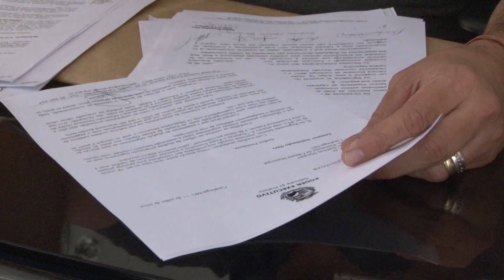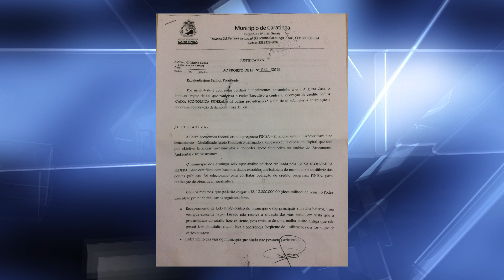Câmara avalia legalidade de projeto para contratação de empréstimo de 12 milhões pelo executivo